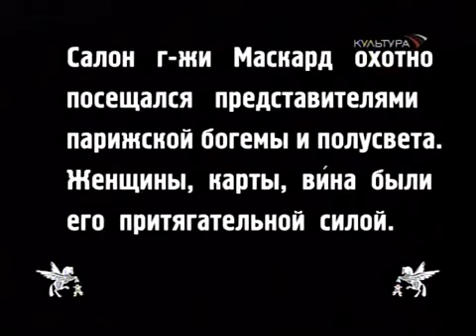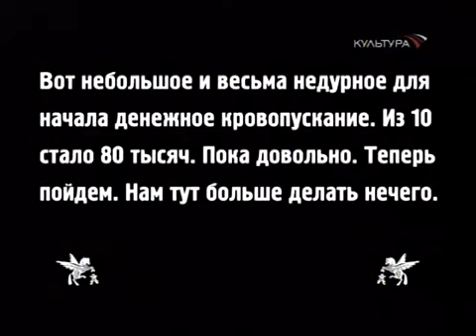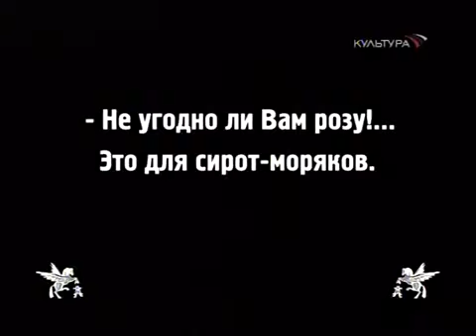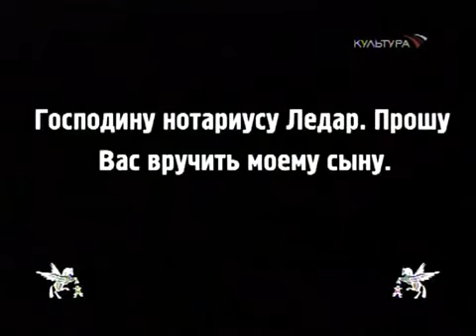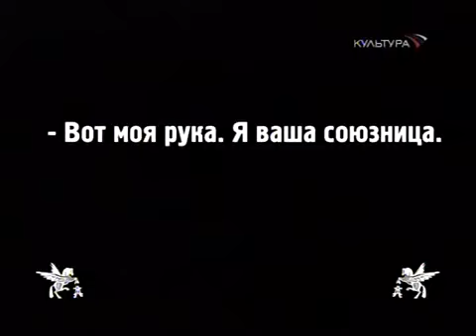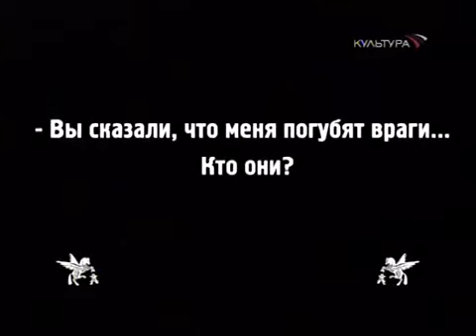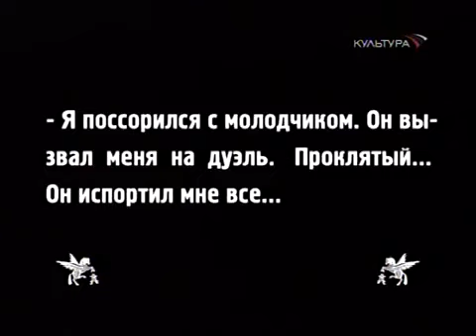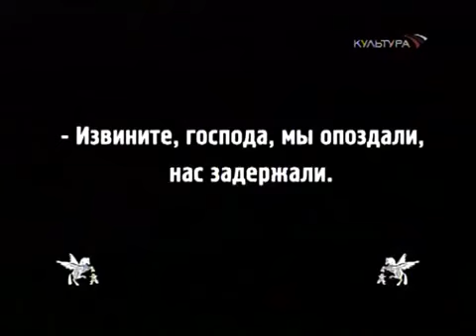king of paris 1917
This video is for the purpose of recording what in history do not scam do not take other people's videos
©️copyright of international music short song
this video is taken from a 20th century video before my video is history
this video is of history not touching with political safety any security
👇video kingdom paris
[[File:King of Paris (1917).webm|King_of_Paris_(1917)]]
This video was produced in French in 1917
This video is in russian
Russian silent feature film (Russian:Король Парижа, translit:Korol' Parizha).